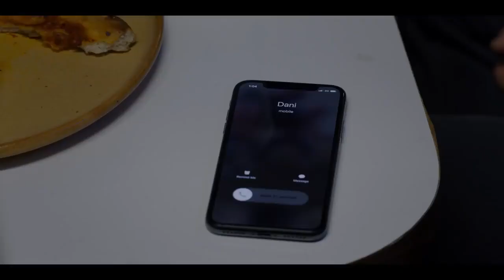Midsommar - O Mal Não Espera a Noite - Em Breve no Kinoplex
Sinopse: Um jovem casal atravessa a Suécia para visitar um grupo de amigos e participar de um festival local de verão. Ao invés das férias tranquilas com a qual sonhavam, os dois vão se deparar com rituais violentos e bizarros de uma adoração pagã.